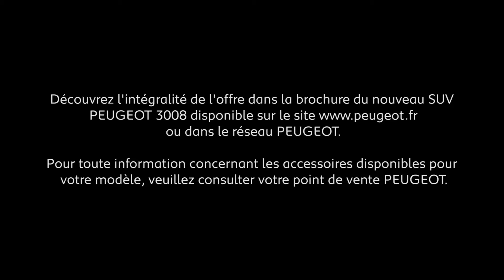PEUGEOT SUV 3008 - Accessoires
Client : PEUGEOT
Production : CONTINENTAL PRODUCTION
Director : Guillaume LOMPREZ